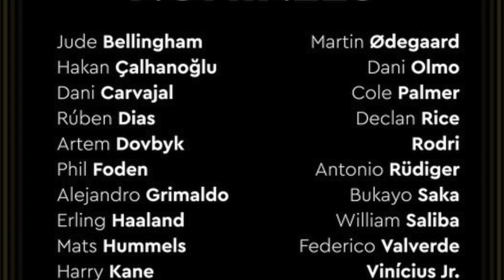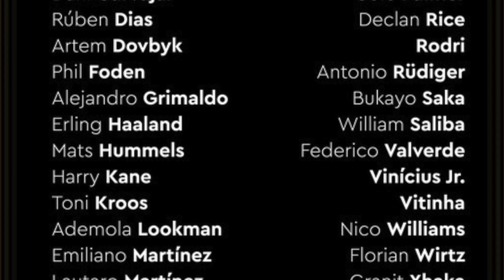Bwa mbere kuva mu 2003, Messi na Cristiano ntibari ku rutonde rw’abazavamo uwegukana Ballon d’Or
We seek to spread entertainment across the world through all possible ways covering both online and non-online community.